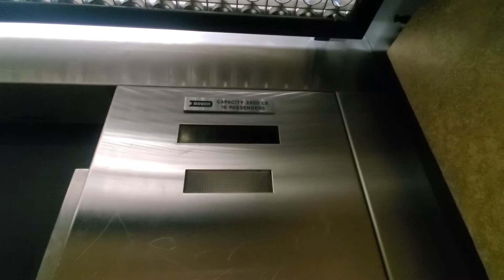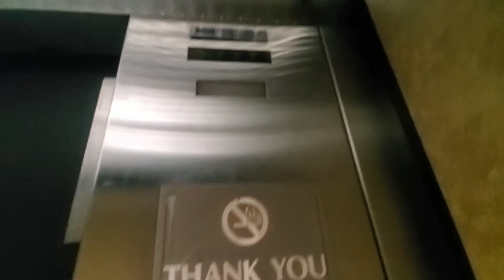1983 Dover Traditional Elevator at Greystone Office Complex in Las Vegas, NV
There are two (or more) elevators in this 1980's office complex. I was really hoping to find Lexans here but to my disappointment I found this Traditional and an Impulse.

Tech Specs:
Brand: Dover
Type: Hydraulic
Fixtures: Traditional
Installed: 1983
Levels Served: 2